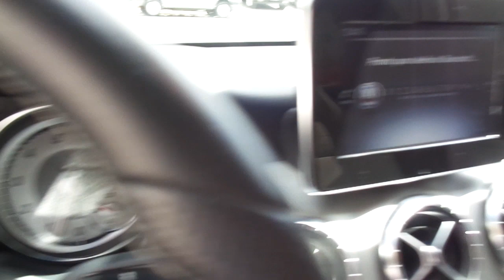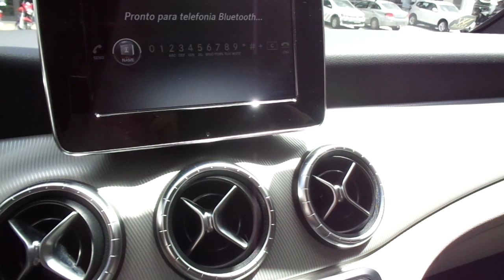Mercedes-Benz CLA 200 Urban 1.6 16v Automático - 2015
NOVÍSSIMO, TODAS AS REVISÕES EM CONCESSIONÁRIA, COM MANUAL E CHAVE RESERVA. APRECIADA PELO DESIGN ESPORTIVO E REFINADO ACABAMENTO, CONTA COM MOTOR 1.6 TURBO DE 156cv E CAMBIO AUTOMATIZADO DE 7 MARCHAS. VERSÃO COM CENTRAL MULTIMÍDIA E GPS INTEGRADO ** Aceitamos seu veículo na troca e financiamos com as menores taxas * Consulte o Atendimento Online através do nosso ou ligue: (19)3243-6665 ** Nossa Loja está localizada em Campinas - Rua Carolina Florence, 410 - Guanabara.